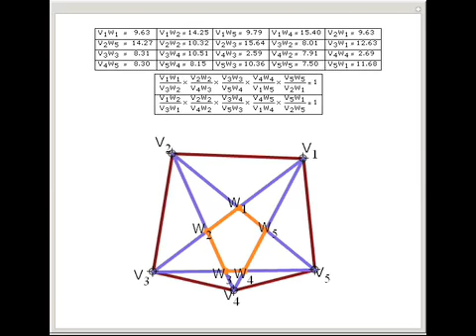Hoehn's Theorem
Draw the diagonals in a pentagon with vertices V1, V2, V3, V4, and V5. Let the points of intersection of the diagonals be W1, W2, W3, W4, and W5. Then the following hold: